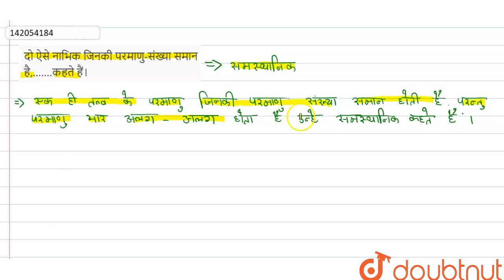दो ऐसे नाभिक जिनकी परमाणु-संख्या समान है,…….कहते हैं। | 12 | नाभिक की संरचना : रेडियोऐक्टिविटी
दो ऐसे नाभिक जिनकी परमाणु-संख्या समान है,…….कहते हैं।
Class: 12
Subject: PHYSICS
Chapter: नाभिक की संरचना : रेडियोऐक्टिविटी
Board:Bihar Board

👉 Have Any Query? Ask Us.